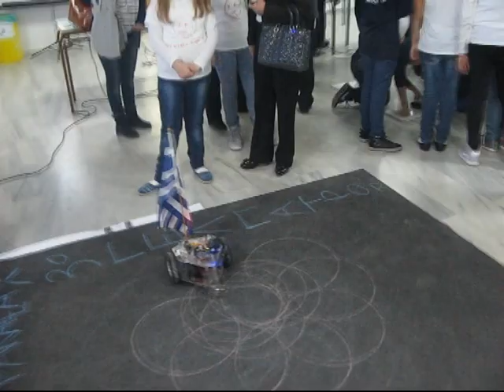Artist Flag Evdokia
The "Artist" robot sings and dances the "Evdokias" song and makes drawings with a chalk, during the 3rd day of 5th digital student's festival in Patras-Greece 2015